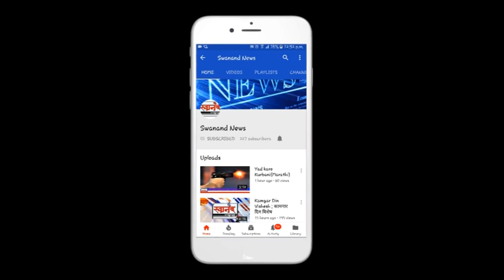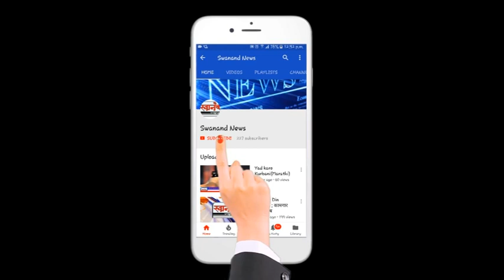उल्हासनगर में हुआ आनंद मेले का आयोजन!म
SEND ME STUFF:

Near B.K.No.1416,
Maratha section - 32,
Ulhasnagar - 421004,
Dist. : Thane,
Maharashtra,
India